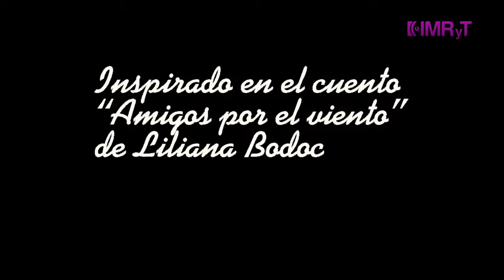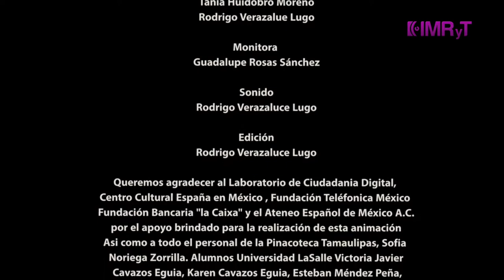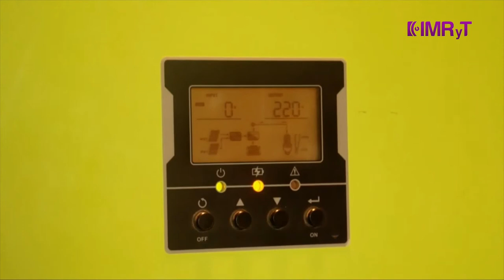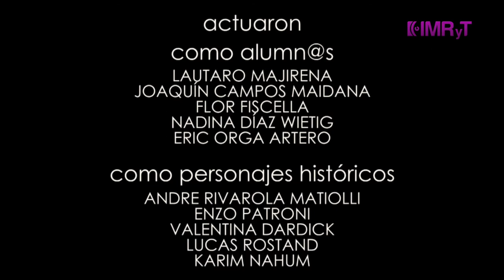CICLO DE CORTOMETRAJES JUNA KINO PGM 06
Amigos por el viento.

Animación realizada por el taller el mate en argentina, el cual nos cuenta la historia de una adolescente intentando abrir horizontes para darse la oportunidad de conocer gente y situaciones nuevas.

Invasión trompetas

Niños del taller caleidoscopio regresan con esta animación del genero de ficción y nos cuentan una fantástica historia que sucedió en un  gran país, uno lejos de aquí pero también cerca de allá, hablamos de “estados separados” sí, ese mismo. Todo comienza en un campo de maíz y un pequeño elote como protagonista que querrá conquistar al mundo.

Una loca aventura en la escuela sustentable

El siguiente corto es de género ficción llamado una loca aventura en la escuela sustentable y que también fue realizado en el taller “escuela, cámara acción” de argentina. En un día normal en la escuela, durante el recreo y jugando a las escondidas, encontraron un portal que los hizo viajar en el tiempo. Ahí encontraron las mentes más brillantes de la historia y las invitaron a conocer la escuela sustentable.